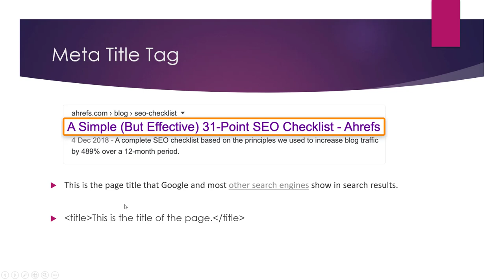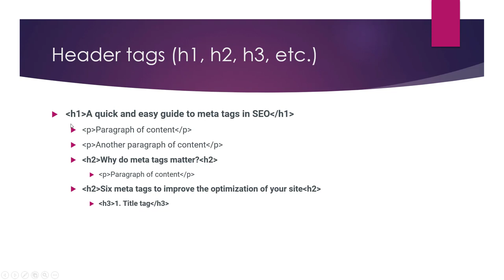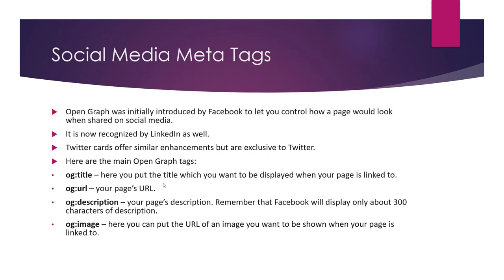What are the Important HTML Meta Tags Used in SEO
HTML meta tags are tags that are placed in the head section of an HTML document and provide information about the page to search engines and other web-based tools. Meta tags are not visible to users, but they can be used to improve the SEO of a webpage by providing information about the content and context of the page.

Some important HTML meta tags used in SEO include:

Title tag: The title tag is the main title of the webpage, and it is displayed in the search results as well as in the browser tab. The title should be concise and descriptive and include relevant keywords.

Description tag: The description tag is a short summary of the content of the webpage, and it is displayed in the search results below the title. The description should be informative and include relevant keywords.

Keywords tag: The keywords tag is a list of keywords that are relevant to the content of the webpage. This tag is not as important as it used to be, as search engines no longer use it as a ranking factor, but it can still be useful to include relevant keywords.

Canonical tag: The canonical tag is used to specify the preferred version of a webpage when there are multiple URLs that point to the same content. This can help to avoid duplicate content issues and improve the SEO of the webpage.

💥💥Vieo Chapters💥💥
00:00 Universal SEO Tool
00:48 Building Dofollow Comment Backlink
03:50 Building Dofollow Forum Backlinks
14:32 Ending